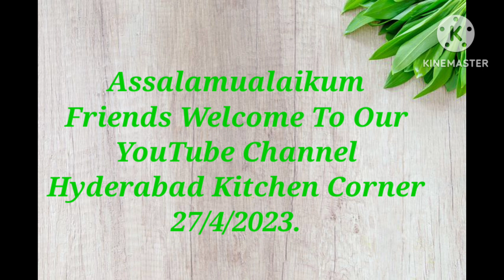Paye Ka Salan Recipe|How To Make Paye Curry